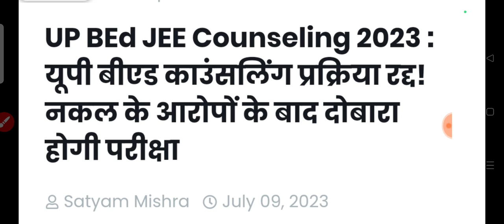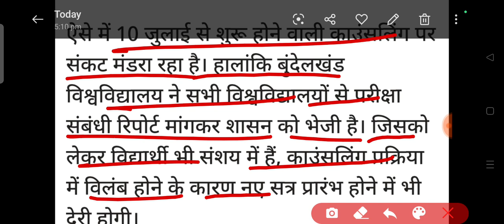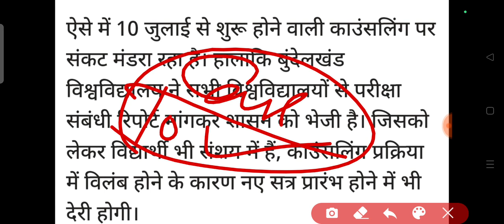Up bed counselling date 2023 | bed admission counselling 2023 | up bed admission news today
up bed 2023 counselling process
up b ed counselling date 2023
up bed
up bed counseling 2023
bed admission coubselling 2023